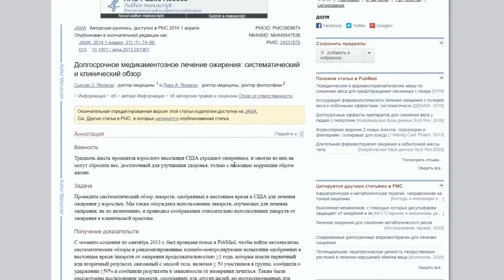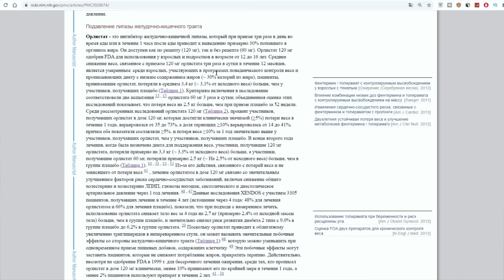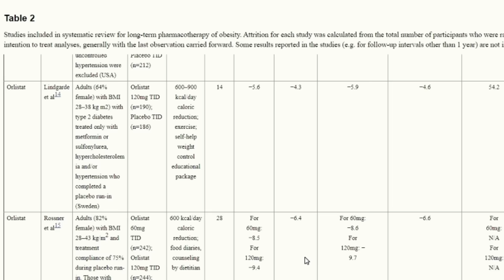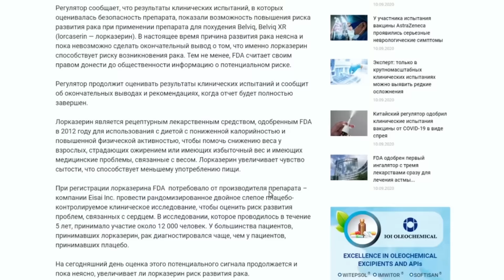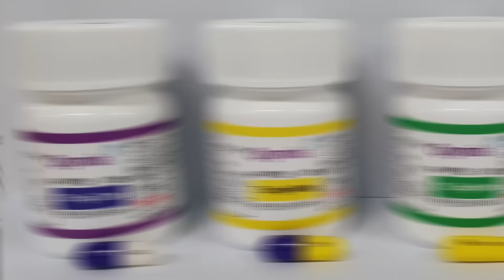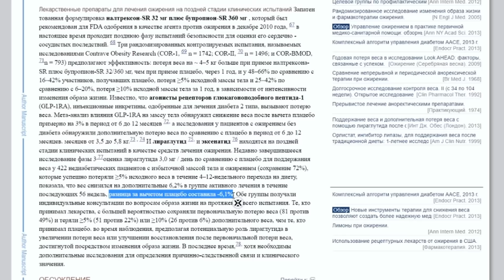Средства для похудения (Аптечные препараты)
В данном видео мы разберём средства для похудения - аптечные препараты, которые обладают высокой эффективностью для потери веса и рекомендованы FDA для лечения ожирения. И сегодня по плану серьёзный разбор и стоит сказать что все препараты имеют риски побочных эффектов и противопоказания, а также могут быть несовместимы с другими лекарствами, поэтому перед приёмом необходимо проконсультироваться с лечащим врачом.
Ожирение и лишний вес огромная проблема современного общества, повышающая риски диабета и заболеваний сердечно-сосудистой системы, а также один из факторов сокращающих среднюю продолжительность жизни в развитых странах. Правильное питание и тренировки приводят к небольшой потери веса у лиц, имеющих выраженную степень ожирения, кроме того существует эффект отскока веса, из-за которого масса возвращается к прежнему уровню за следующий год после похудения. Борьба с ожирением требует более решительных мер чем может показаться. Некоторые препараты для похудения одобрены FDA к длительному приёму и могут эффективно применяться в случае высокого ИМТ (индекс массы тела более 30).

Лечение ожирения в США включает несколько препаратов:
1) Орлистат, приём которого вызывал увеличение потери массы за год в среднем на 3% собственного веса больше в сравнении с плацебо.
2) Налтрексон бупропион приводит к потере 4-5 кг в год
3) Фентермин топирамат эффективен вплоть до 6-9% увеличение потери массы
4) Лираглутит (виктоза для похудения) может снизить массу тела за год на дополнительные 6% от массы тела